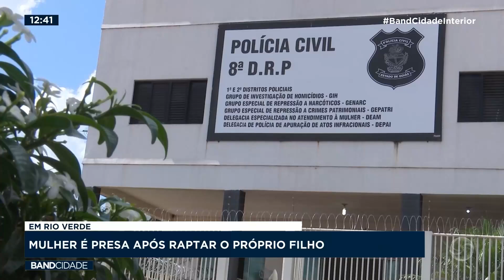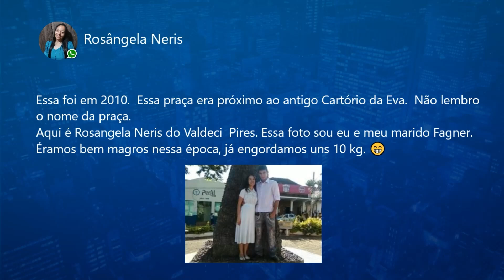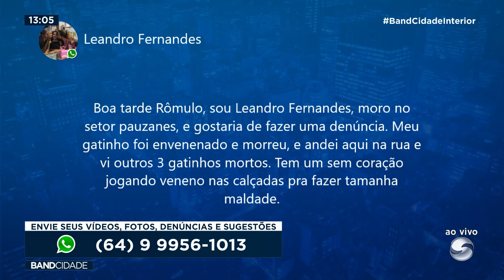Bloco 01 - Band Cidade Interior | 02.08.2024